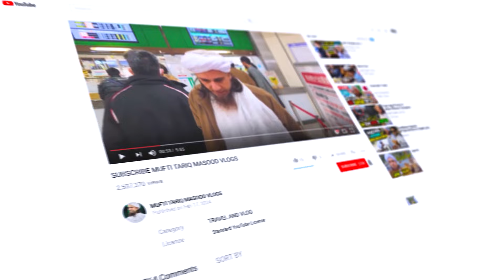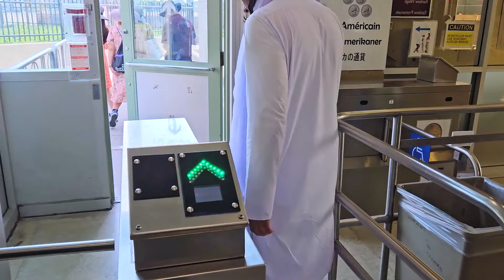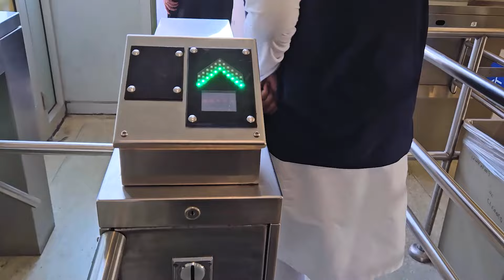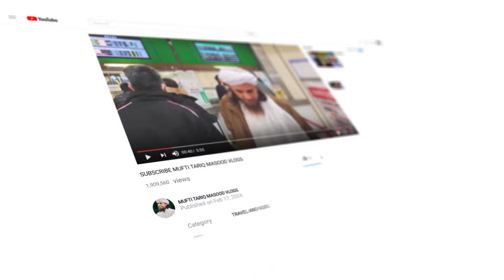Canada Se USA Sirf 1 $ Mein | Mufti Tariq Masood Speeches 🕋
In this enlightening speech, Mufti Tariq Masood shares his insightful thoughts on the journey from Canada to the USA for just $1. Discover the deeper meanings behind life's challenges and the wisdom that can guide us through difficult times. Join us for an inspiring session that encourages reflection and growth.